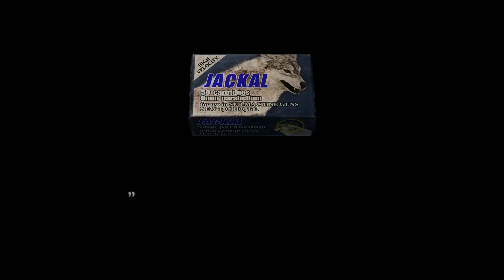ラモン君の自己主張が強い【バイオハザード4】#18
あまりにも強すぎるにゃ